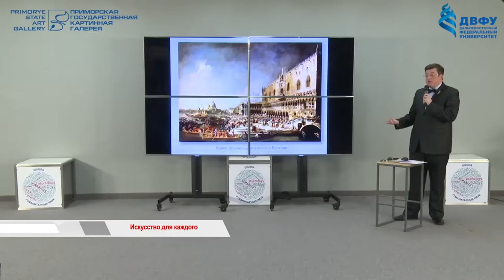ИСКУССТВО ДЛЯ ВСЕХ! "ВРЕМЯ ГОВОРИТЬ"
Второй День рождения празднует клуб «Музыкальный вернисаж». Почитатели изящных искусств встречаются, чтобы проследить взаимосвязь и стилистическое единство изобразительного и музыкального искусств разных эпох. Это не просто лекции – участники клуба обмениваются мыслями, задают вопросы, спорят и, конечно, получают удовольствие от общения с близкими по духу людьми. А совсем скоро автор проекта Александр Вовненко совместно с единомышленниками представит новый проект – посвященный Году театра в России.